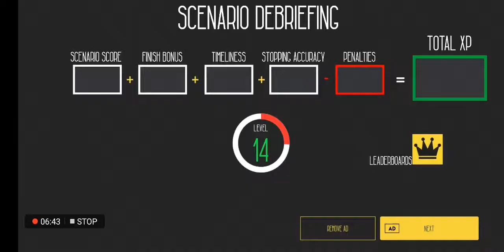Germany train DB ice 3